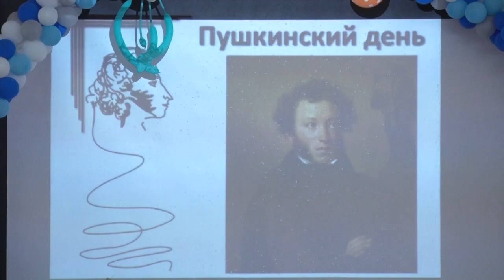Десна-ТВ: Семейный театральный праздник «Пушкинский день» в детском саду «Ласточка»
Проект «Любовь к слову» в детском саду «Ласточка» помогает детям воспитать любовь к чтению, к классической русской литературе и к грамотному русскому языку. На одном из мероприятий проекта побывала наша съемочная группа.